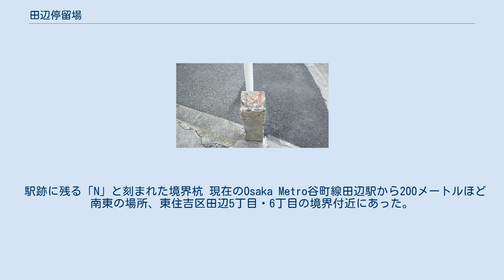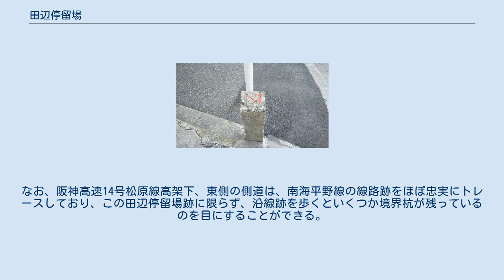田辺停留場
田辺停留場（たなべていりゅうじょう）は、大阪府大阪市東住吉区田辺にあった南海電気鉄道平野線の駅。
 駅跡に残る「N」と刻まれた境界杭 現在のOsaka Metro谷町線田辺駅から200メートルほど南東の場所、東住吉区田辺5丁目・6丁目の境界付近にあった。
 近鉄南大阪線今川駅方面からの商店街と、南海平野線の交点に位置し、踏切を挟んで、5丁目側に下り平野行ホーム、6丁目（厳密にいうと田辺2丁目。平野線は丁目界を走っていたので、踏切が3つの丁目の接点だった）側に上り今池方面行ホームが千鳥配列で設置されていた。
2両連結運転に備える長いホーム＋1両分の上屋という設備と、当駅発着列車があったためか、平野線の中間駅には珍しい渡り線があった。
阪神高速道路の工事開始にともない、今池方面のホームは、原型を留めながらもホームが削り取られ1両分になっていたが、平野行ホームは営業廃止まで2両分のホームだった。
渡り線は、後年には非常時ぐらいにしか利用されていなかった。
かつて恵美須町駅にあった行灯式行先案内表示灯には、ほとんど使われていなかった『天神ノ森』とともに『田辺』の表示があった。
 線路・ホームの跡は阪神高速14号松原線の側道となっており、往時の鉄道の遺構はほとんど見られないが、下りホーム脇の喫茶店や、大衆食堂等は、往時の雰囲気そのままで現在も営業をしている。
また、上りホーム対面の地表には、南海電鉄の境界杭がそのまま残されている。
なお、阪神高速14号松原線高架下、東側の側道は、南海平野線の線路跡をほぼ忠実にトレースしており、この田辺停留場跡に限らず、沿線跡を歩くといくつか境界杭が残っているのを目にすることができる。